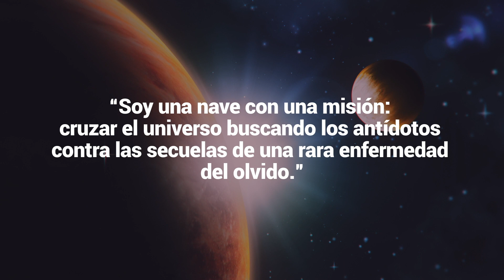Vandalia de Helen Velando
La tripulación de Vandalia lucha contra las secuelas de la rara enfermedad del olvido para salvar a la humanidad.

¡Encontrá Vandalia de Helen Velando en librerísa de todo el país!